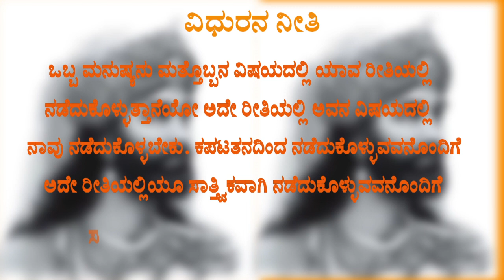vidura story in kannada|ಕಪಟತನದಿಂದ ನಡೆದುಕೊಳ್ಳುವವನೊಂದಿಗೆ ಏನು ಮಾಡಬೇಕು ..?|Vidur niti|Vidura neethi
Vidura was half-brother to Dhritarashtra and Pandu. He was a son of a maid-servant who served the queens of Hastinapura, Ambika and Ambalika.

Both queens were married to King Vichitravirya of Hastinapur, who died childless. Vichitravirya's mother Satyavati was anxious to ensure that the royal line was carried on. She called upon her other son Vyasa, to go to the beds of the two queens to father children. Vyasa was a hermit, and came to the palace, unkempt as he was. He went to Ambika who closed her eyes when she saw him, and to Ambalika who became pale. Hence the children they bore were blind and weak.

When Satyavati asked Vyasa to go to Ambika's bed again, to ensure that there would be children, she placed her maid-servant instead in her bed. The maid-servant was not frightened. Hence her son was not born flawed like his half-brothers. Thus, Vidura was born who was raised as brother of Dhritarashtra and Pandu.

As he had no royal blood, he was never considered for, or had any chance of obtaining the throne of the kingdom. He served his brothers as a minister.

The video is purely for education purpose. The contents, images, background music and information used in this video are browsed from google and don’t have any intention to violate copyright rules and regulations.